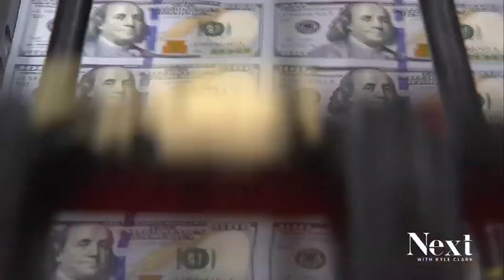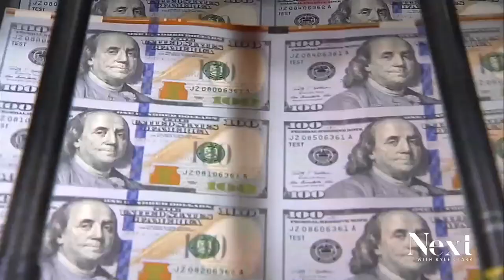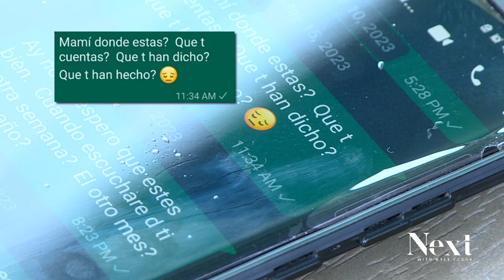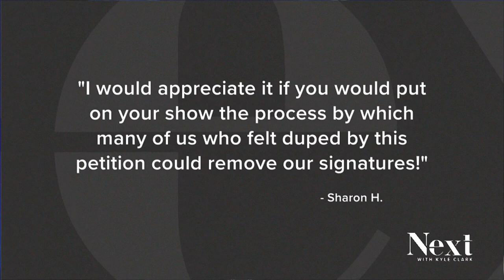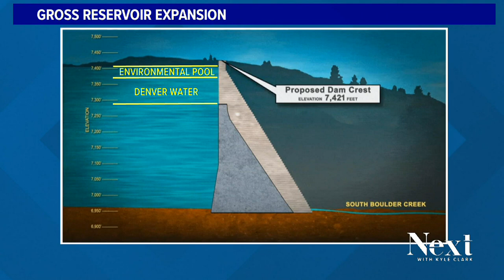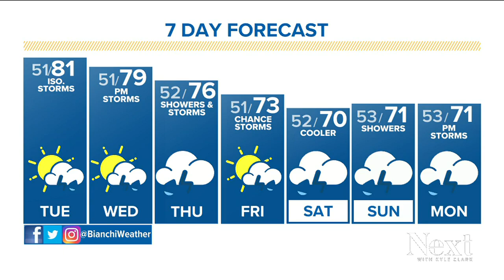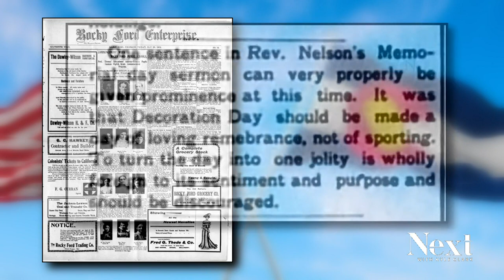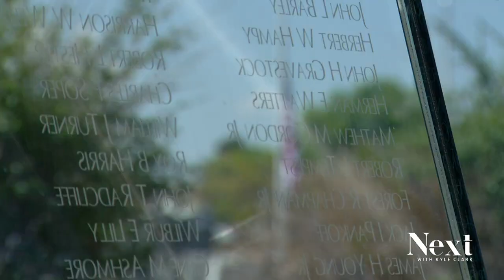Get by with a little help from my friends; Next with Kyle Clark full show (5/29/23)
The man responsible for watching over Colorado's finances says the state's ready for whatever happens with the debt ceiling. - A runner crosses the Bolder Boulder finish line with a push from her friends. - This Memorial Day, we can build a lasting tribute.